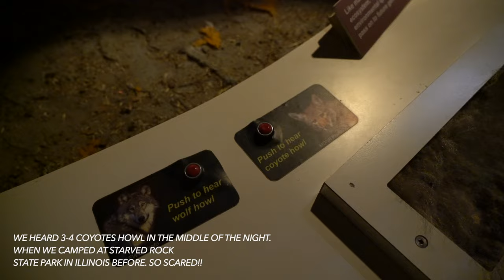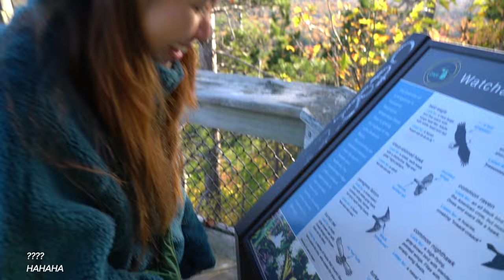Porcupine Mountains | CAMPING, RELAXING, CHILL VIBES | กางเต็นท์ ช่วงใบไม้เปลี่ยนสีที่อเมริกา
We camped at Union Bay Campground and went to Lake of the Clouds at Porcupine Mountains Wilderness State Park in Upper Peninsula of Michigan of fall foliage

Ranch 4 People Pyramid Camping Tent

Coleman Triton 2-Burner Propane Camping Stove
GAS STOVE